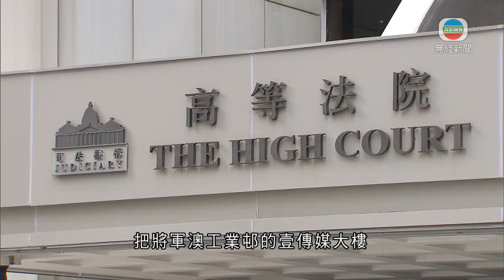黎智英被控違國安法等罪兩度申保釋被拒 向高院再申請保釋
壹傳媒創辦人黎智英先後被控欺詐罪及違反《港區國安法》，早前兩度被拒保釋申請，今早一併就兩宗案向高等法院，國安法指定法官李運騰申請保釋。

73歲黎智英由囚車押送到高等法院，他被控與壹傳媒董事周達權及行政總監黃偉強，於2016年至2020年向香港科技園公司隱瞞把將軍澳工業邨的壹傳媒大樓，分租予力高顧問有限公司。

案件本月較早時在裁判法院提堂時，總裁判官蘇惠德拒絕黎智英保釋。收押期間黎智英再被控勾結外國或境外勢力危害國家安全罪，提堂後蘇惠德指黎智英有潛逃風險及有機會干犯其他罪行，拒絕他保釋。